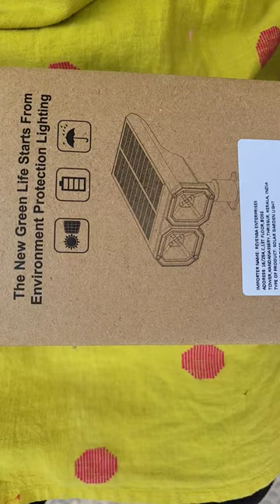solar double spot light amazon amazon energy saver#ecofrindly#decor#yellow